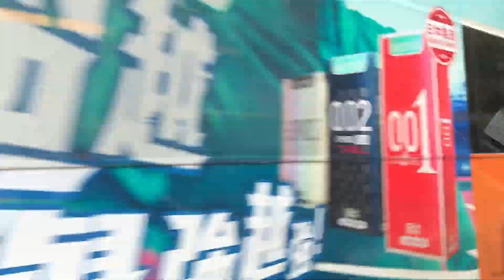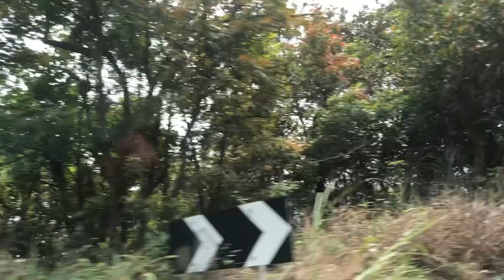Sunday Ride from Causeway Bay to Redhill Peninsula